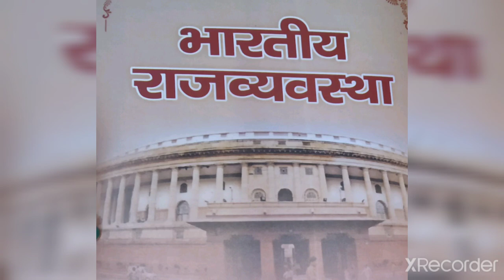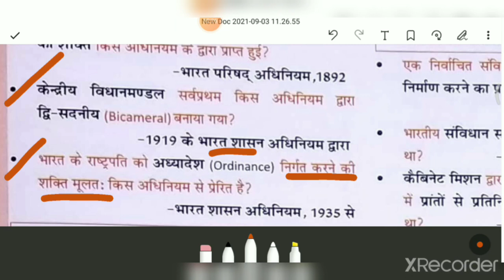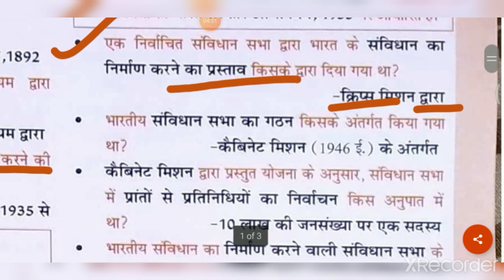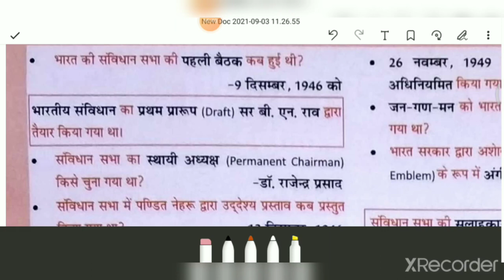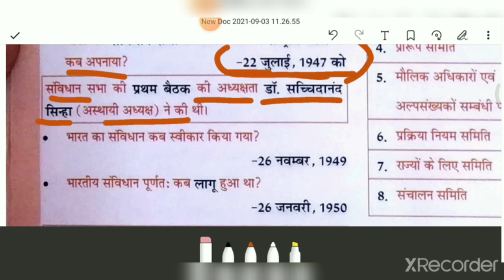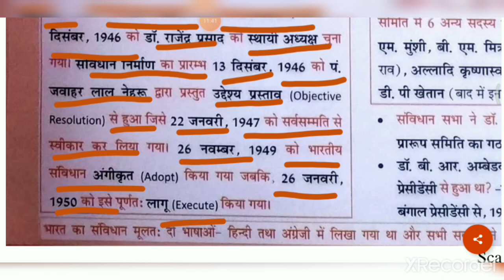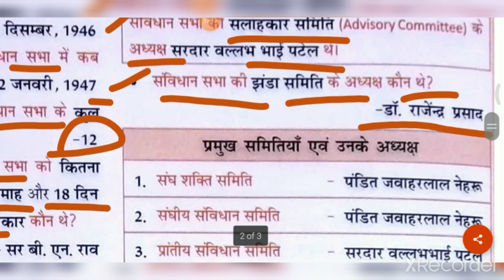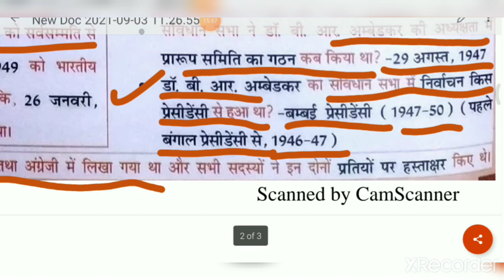✍️भारतीय राजव्यवस्था 👉1. भारत का संवैधानिक विकास✍️ । एनसीईआरटी सार संग्रह । Dr Tanvi Singh।🙏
GIC । Assistant Professor । UPPCS । Ro/ARO/ । LT। DSSSB। junior added teacher । सभी के लिए महत्वपूर्ण